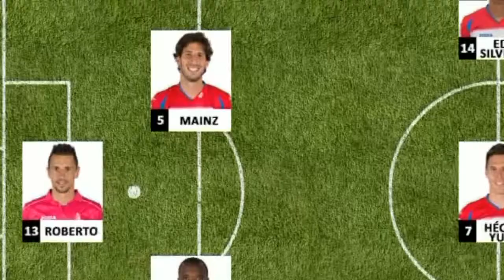Deportes 7 - 1ª Parte Jueves 8 de enero de 2014